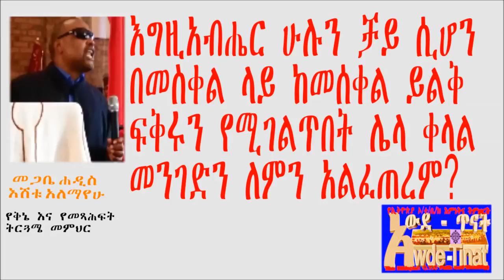Megabe Hadis Eshetu Alemayehu (Why through Crucifixion?)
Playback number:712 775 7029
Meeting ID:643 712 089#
Reference number:5# depends on which part you want to listen

 "Awde Tinat" is a resource center for Ethiopian and Orthodox Tewahedo Church teachings and Cultures.as well as Ge'ez language study. Get answer for your questions, learn and teach back.